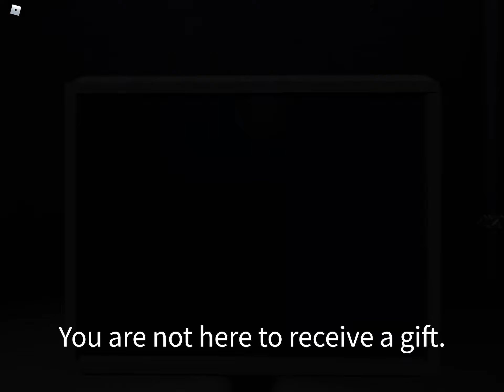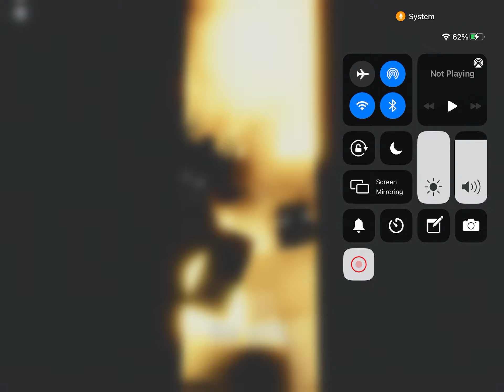Five Nights At May’s Night 6 Completed Cutscene